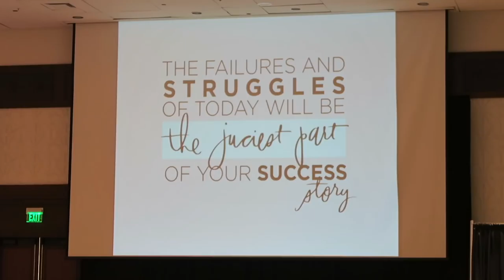GoWild Austin | Day 3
Today was the FIRST official day of the GoWild Planner Conference in Austin, TX! I hope y'all enjoyed watching a little sneak of what this conference is all about. If you like more info please check out

1st time Erin Condren customers, use this link to get $10 off your 1st purchase.

12527 Central Avenue NE #322